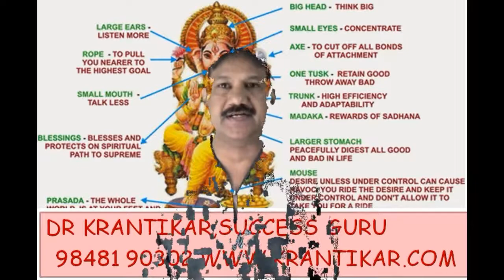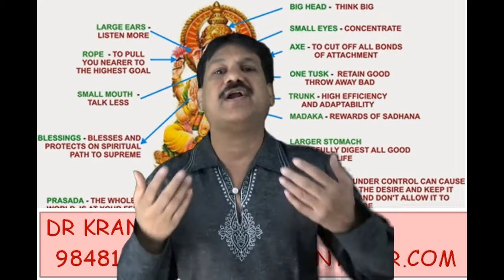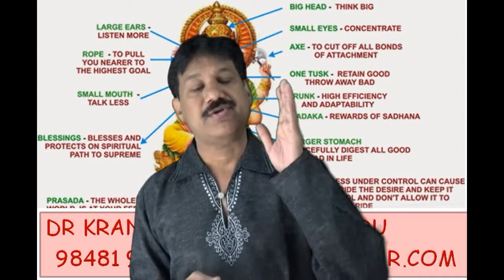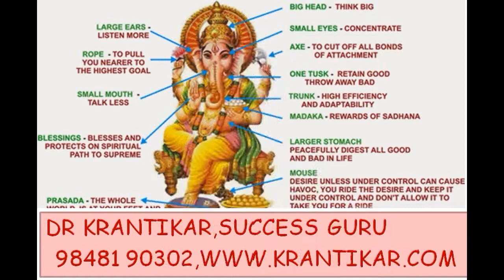VINYAKA VICTORY-KRANTIKAR -PSYCHOLOGY & HYPNO THERAPY